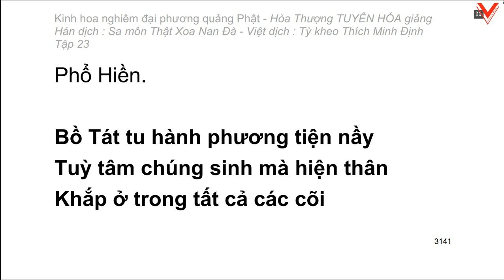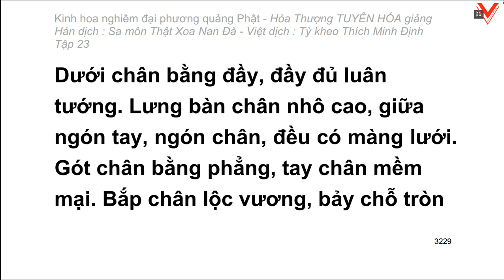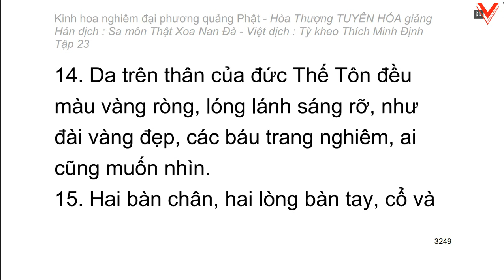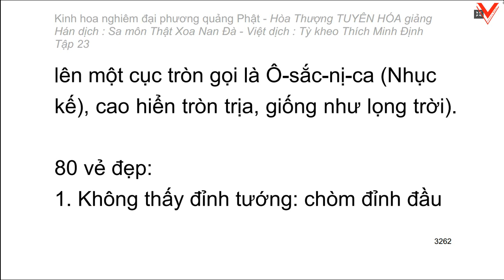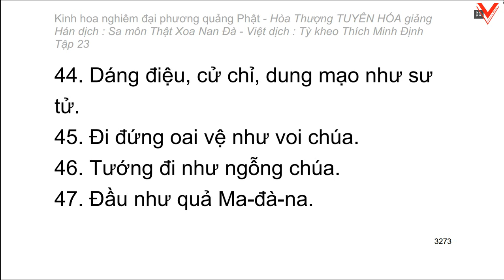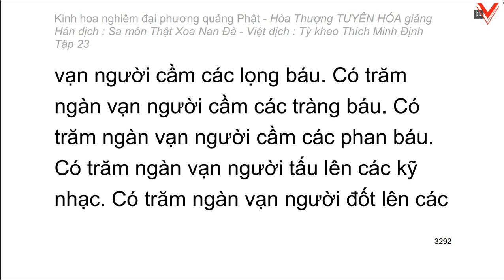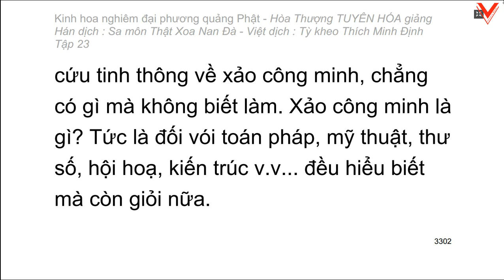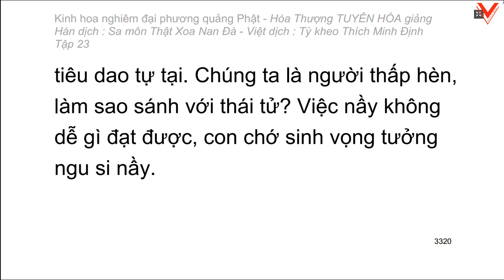Kinh hoa nghiêm - hoà thượng Tuyên Hoá giảng giải - Tập 23/25 (tiếp theo)